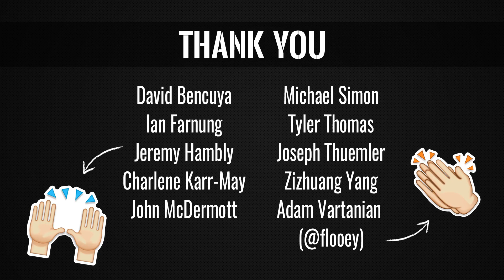TDSL W8 - Ben Stark's Draft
Ben takes his first crack at a team draft using Hour of Devastation cards.